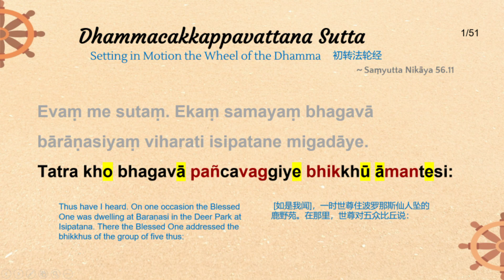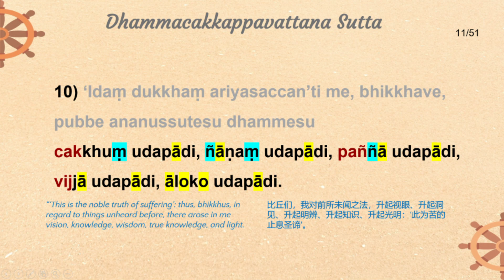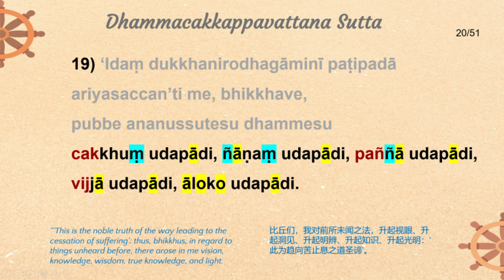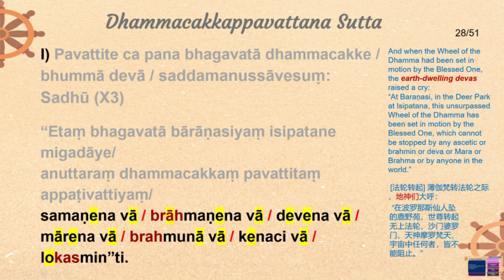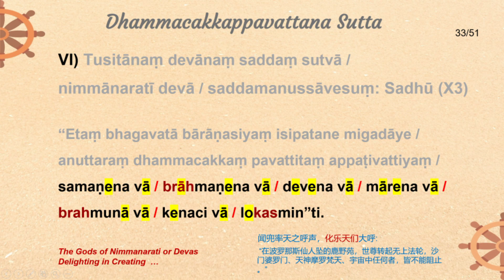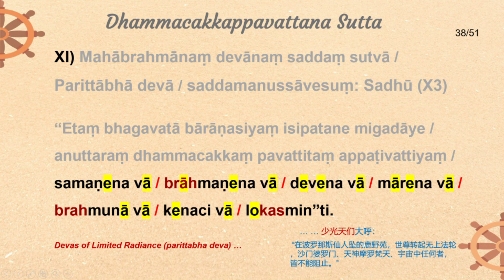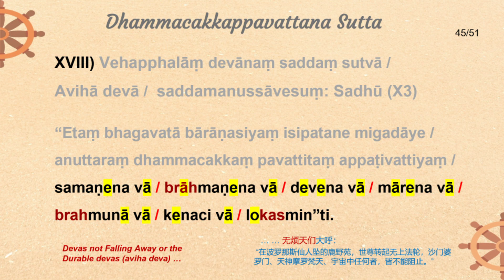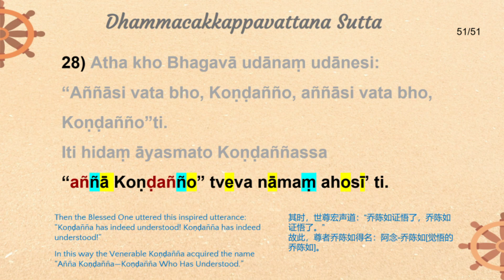ML-B2B-UC | Dhammacakkappavattana Sutta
This is the demo chanting by Brother Tan Leng Huat.